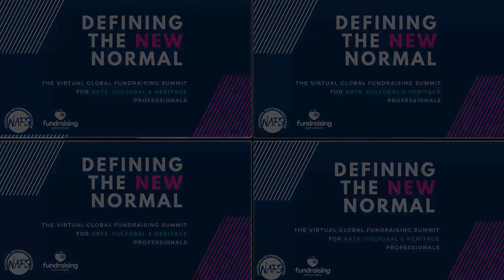ArtsSummit 2020 - Are you coming?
The first ever global virtual summit dedicated to arts, culture and heritage professionals, brought to you by the National Arts Fundraising School, powered by Fundraising Everywhere, and made possible thanks to support from the amazing Agents of Good, Good CRM, Pro Active Resolutions and Moore Kingston Smith.

As we emerge from the worst of the Coronavirus crisis, what lessons have we learned about ourselves, our organisations and our sector? As we reopen to the public and resume activities, how do we face the fundraising challenges ahead with confidence?

On this incredible day you’ll gain:
- Clarity about where you should focus your fundraising efforts
- Practical advice and top tips to apply in your day to day fundraising
- Tonnes of relevant case studies and inspiration to fuel your practice
- Expert advice on trusts, corporates, capital, legacies, individual giving and more
- The latest information to embed into your fundraising strategy and action plans
- A brand new global network of arts, culture and heritage professionals to connect with

Join cultural leaders, fundraisers, experts, funders and artists from Australia, Singapore, Russia, India, Ghana, South Africa, USA, Canada, Brazil, UK and Europe for a truly global conversation about the future of arts, cultural and heritage fundraising.

The summit will stream live worldwide on Tuesday 18 August. With two live rooms to choose from and move between, you’ll also get bonus download sessions, resources, a ticket to the Emcees Awards for Excellence in Arts & Cultural Fundraising, and access to all the content for a further 30 days - so you won’t miss a thing no matter where you are in the world.

Can’t join us on the day? Doesn’t mean you have to miss out. Buy your ticket now you will get access to all the sessions and content to watch in your own time after the live stream.

Defining The New Normal is an unmissable opportunity to reflect, learn and plan for your future. Secure your place now!